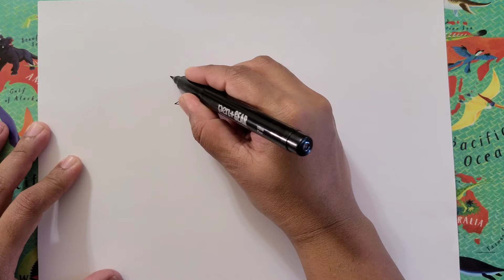Cartoon Boy | How to draw a boy | Kids drawing ideas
Simple drawings kids.
# Cartoon drawings.
# Drawing tutorials.
# Fun art challenges.
# Funny drawings.
# Cartoon boy drawing

Drawing Shorts
cartooning
art lesson
2021
4 kids
directed drawing
art ideas
step by step
art projects
drawing tutorial
drawing for beginners
art tips
how to draw for beginners
drawing videos
art tutorial
how to draw step by step
cartooning club
funny
funny fails
funny video
funny videos